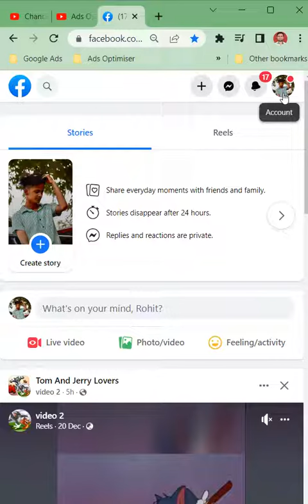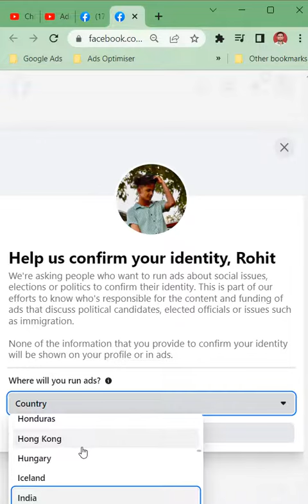Facebook: How To Verify Your Facebook Account?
Verify your accounts on Facebook | How to very a Facebook profile?

Want to run an advertisement on Facebook? Then, you have to verify your Facebook profile.